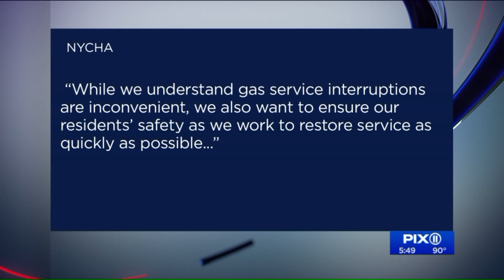No gas at the Pomonok Houses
A Queens grandma says dozen of apartments in her building haven`t had gas for weeks.